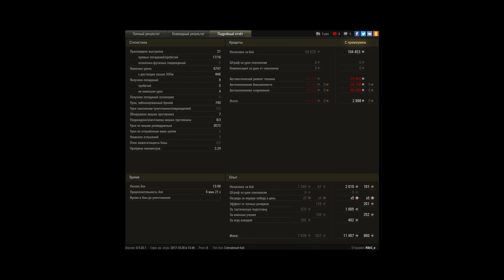121, Степи, Стандартный бой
Игрок: RikO_o [WALLE]